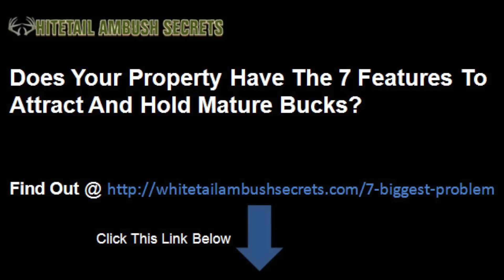Why Lots of Bucks Live On This Small Hunting Property In Michigan's Late Season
Jim's hunting property is a prime example of having awesome deer habitat that not only attracts bucks and does to live on your property, but also keeps them there and moving during daylight hours well into the late season while other average hunting properties have few to no deer left at all.
How many of the 7 must-have habitat features do you have on your hunting property?
Click the blue link above to find out on the next video.